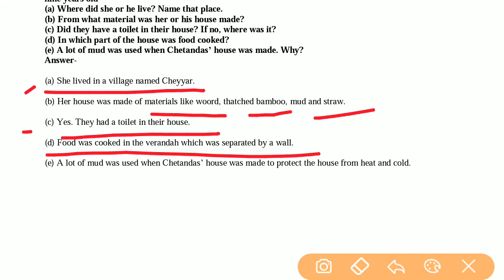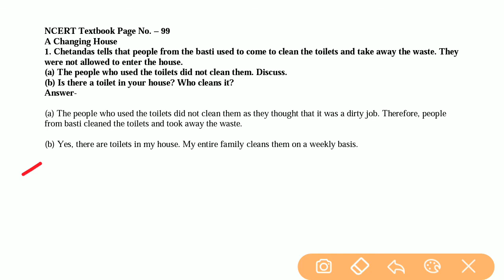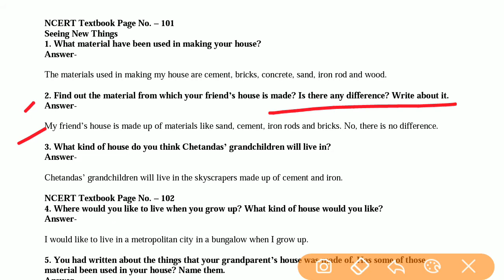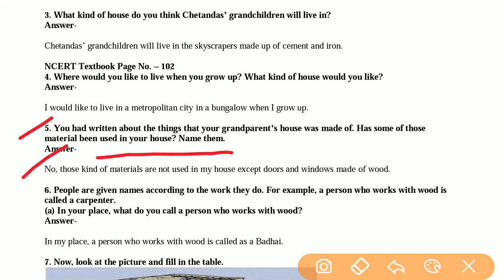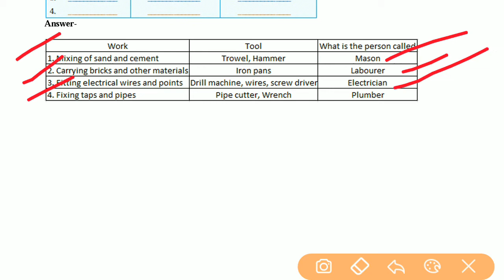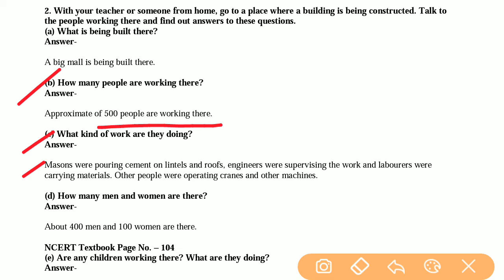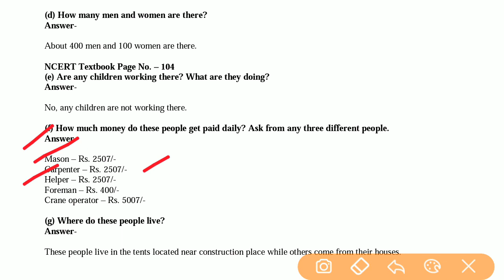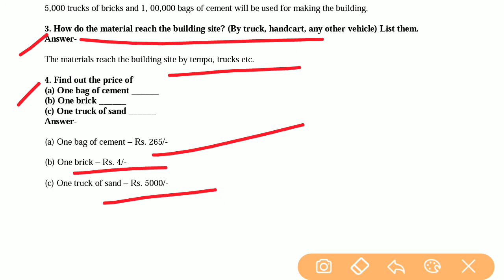Changing Times | NCERT Solutions Class 4 EVS | Chapter 12 | Carry Education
In this video you will learn full chapter solution in hindi so it will help you to learn and grow